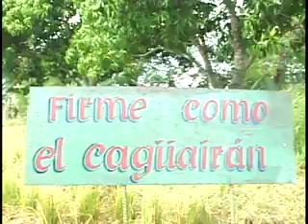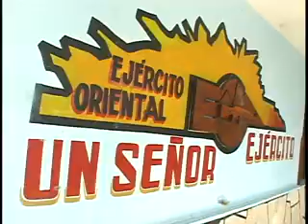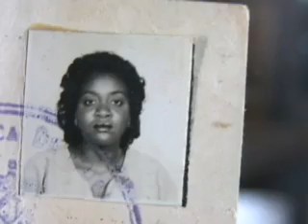Estelar cespedeño 17-9-2011.mp4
Este es el informativo semanal del municipio Carlos Manuel de Céspedes en la provincia Camagüey, Cuba con el acontecer informativo en las últimas horas, la batalla por la liberación de los cinco anti terroristas cubanos, el pleno del PCC en ese territorio, temas de la producción de alimento y la siembra de caña son de las principales informaciones.